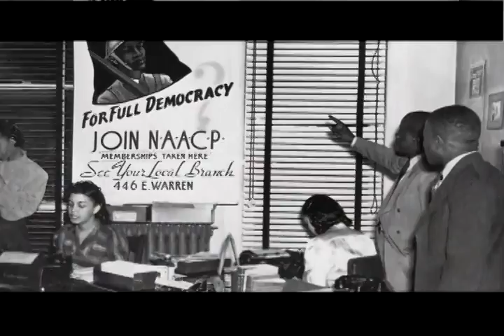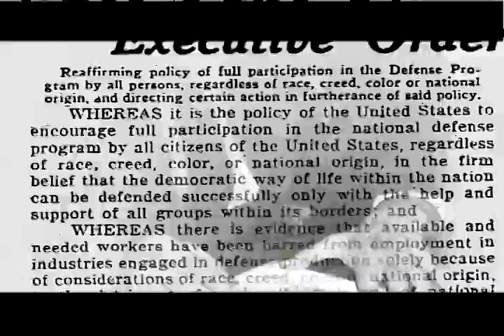Central Illinois World War II Stories - Tuskegee Airman Elmer Jones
(Aired on WILL-TV's "Prairie Fire" at 7:30 p.m. Thursday, Feb. 21, 2008)

Producer Denise La Grassa talks with Tuskegee Airman Col. Elmer Jones, one of six original aviation cadets for the Tuskegee Airmen trained at Chanute Field in Rantoul. Jones, who became ground crew commander, was proud to serve his country in aircraft engineering during World War II, even though he served in an all-black unit. He maintains that being in a segregated unit provided an unexpected opportunity for the Tuskegee Airmen. They were able to prove their abilities at a time when people questioned whether African Americans should be allowed to fly and maintain planes. "They proved they were as good as white fighter pilots," said LaGrassa. "World War II was really the beginning of the civil rights movement."